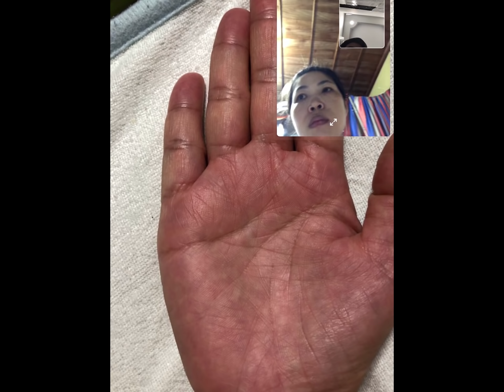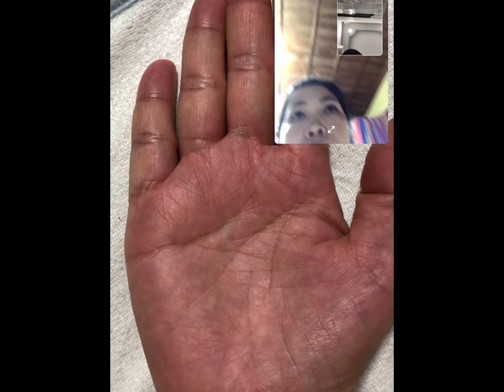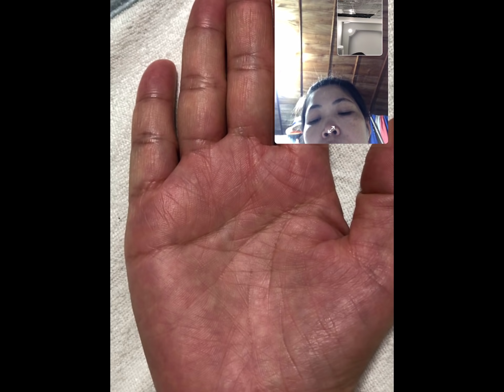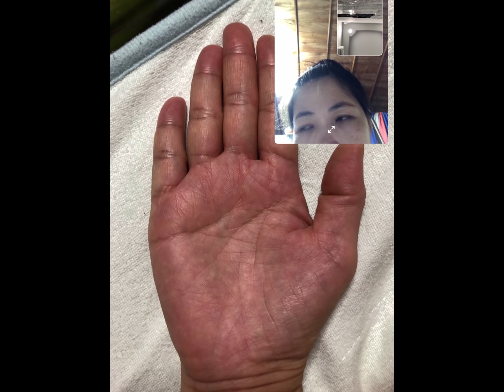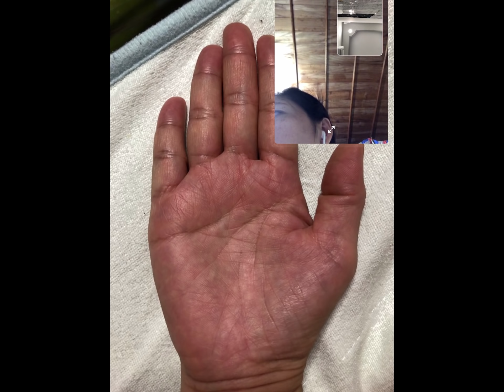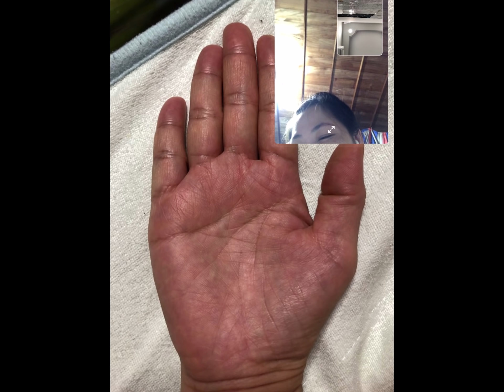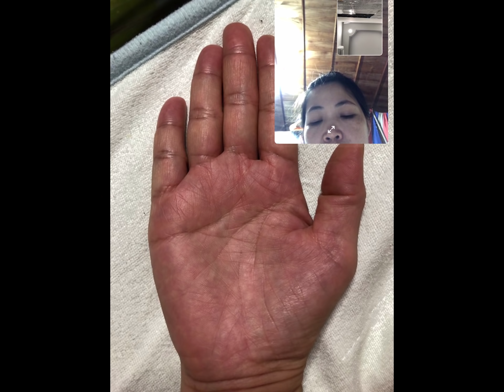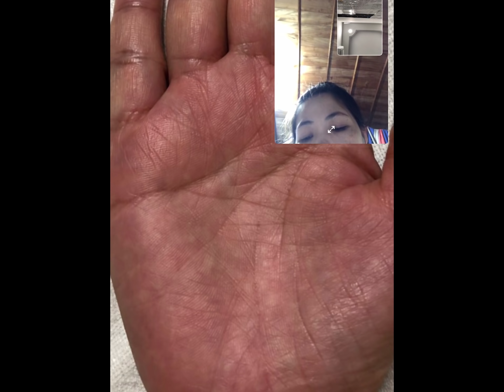Số Phận Đã An Bài(Zalo:0766623979)